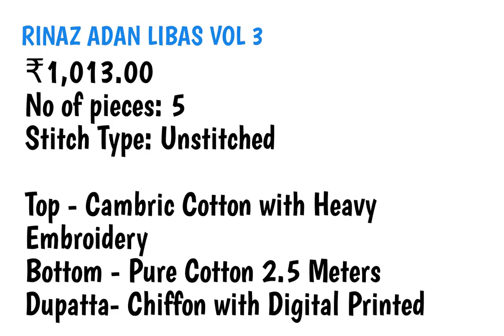RINAZ ADAN LIBAS VO 3 | Wholesale Cambric Cotton with Heavy Embroidery Pakistani Salwar Suits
RINAZ ADAN LIBAS VOL 3
₹1,013.00
READY FOR DISPATCH

Top - Cambric Cotton with Heavy Embroidery
Bottom - Pure Cotton 2.5 Meters
Dupatta- Chiffon with Digital Printed